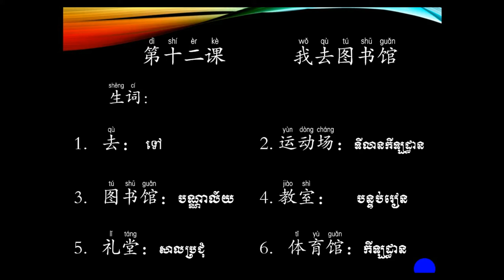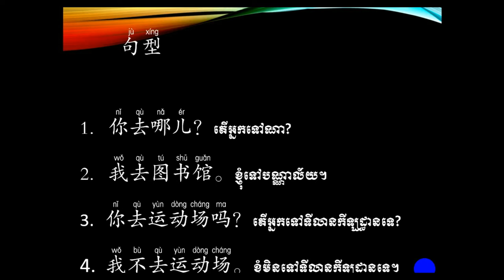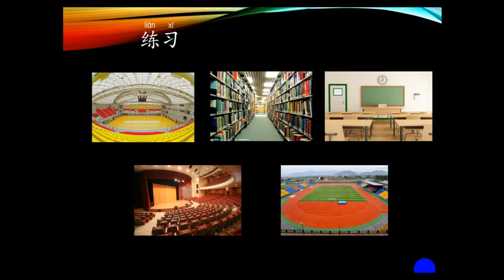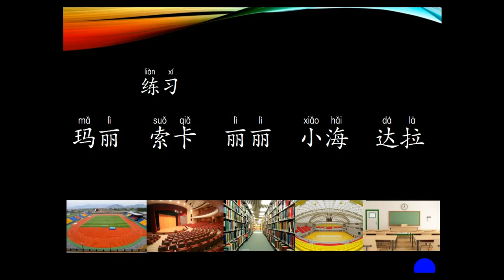Chinese Conversation for beginner students unit 12​ 我去图书馆 -​ សន្ទនាភាសាចិនកំរិតដំបូង មេរៀនទី១២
Chinese Conversation for beginner students unit 12 -​ សន្ទនាភាសាចិនកំរិតដំបូង មេរៀនទី១២

1. កម្មវិធី ពេញចិត្ត ឬអត់? Like or Not? MyTV, Cambodia
2. កម្មវិធី មន្តស្នេហ៍សំនៀង, Monsne Somneang, CTN Cambodia
3. កម្មវិធី តន្រ្តីលើទឹក, Water Concert, Hang Meas HDTV Cambodia,
4. វគ្គ សុបិន្តក្លាយជាការពិត, Dream Come True, Caraboa Concert, SeaTV, TV Record
5. កម្មវិធី តន្រ្តីខារ៉ាបាវ Caraboa Concert, SeaTV Cambodia
6. កម្មវិធី The Style, Bayon TV Cambodia, TV Record,
7. កម្មវិធី កញ្ញាធ្លាក់ទឹក, Fun and Fall, MyTV Cambodia, TV Record
8. The Voice Cambodia Season 2, កម្មវិធី The Voice Cambodia រដូវកាលទី២, Hang Meas HDTV, Raksmey HangMeas HDTV, Cambodia.
9. Cambodia Idol កម្មវិធី Cambodia Idol
10. តន្ត្រីស្រាបៀ Blackcat, Blackcat Beer Concert, CTN Cambodia, Khmer TV Record.
11. តន្ត្រីស្រាបៀ AngKor Beer, AngKor Beer Concert, CTN, MyTV, HM HDTV,
12. BOOM Bayon TV, កម្មវិធីហ្គេមគ្រាប់បែក ទូរទស្សន៍បាយ័ន,
13. តន្ត្រីស្រាបៀ Expert, Expert Beer Concert, CTN Cambodia, TV Record.
14. តន្ត្រី Pocari Sweat, Pocari Sweat Concert, CNC Cambodia, TV Record.
15. តន្ត្រីពិសេស, Special Concert, HangMeas HDTV, TV Cambodia TV Record,
16. កម្មវិធី ព័ត៌មាន ហង្សមាស, ពេលព្រឹក, ពេលរសៀល, ពេលយប់, Hang Meas News, Morning, Afternoon, Evening, Night, ទូរទស្សន៍ហង្សមាស, HM HDTV, TV Channel Cambodia Record.
17. តន្ត្រីបាកាស, Baccaus Concert, CTN, MyTV, CNC, HM HDTV, TV Cambodia Record,
18. តន្ត្រី ខេអេភី ខនស៊ើត, KAP Concert, CTN, CNC, SeaTV, TV Cambodia Record,
19. កម្មវិធី ការណាត់ជួបដ៏អស្ចារ្យ, ទូរទស្សន៍ ភីអិនអិន, The DATE, PNN Cambodia, TV Khmer Record,
20. តន្ត្រីស្រាបៀ GanzBerg, GanzBerg Concert, MyTV Cambodia, TV Khmer Record.
21. កម្មវិធី ប្រដាល់ក្បាញ់គុណ បុរាណខ្មែរ, Khmer Boxing, MyTV, CNC, SeaTV, BayonTV, HM HDTV, CTN, TV3, TV Khmer Record.
Cambodia fishing style deep hole:
learn English,learn khmer,learn Cambodia,learn Chinese,learn mandarin,learn mandarin for beginner,learn Chinese for beginners,learn Chinese now,learn Chinese mandarin,